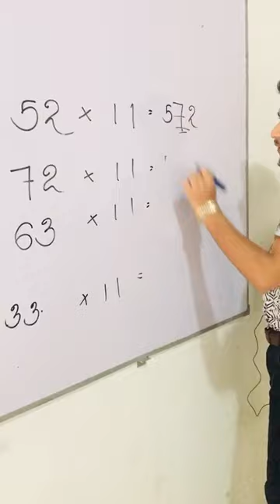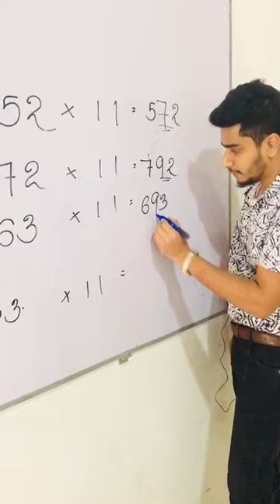ඕනම සංඛ්‍යාවක් 11 න් ගුණකරණ ලේසිම ක්‍රමයක්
📞☎ වැඩි විස්තර සඳහා විමසීම් : 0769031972 / 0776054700
shanuka dissanayke - සාමාන්‍ය පෙළ ගණං රජ්ජුරුවෝ